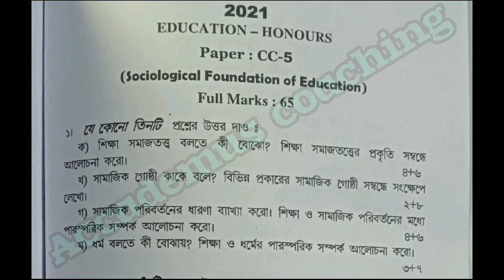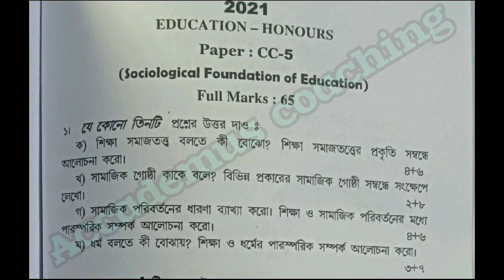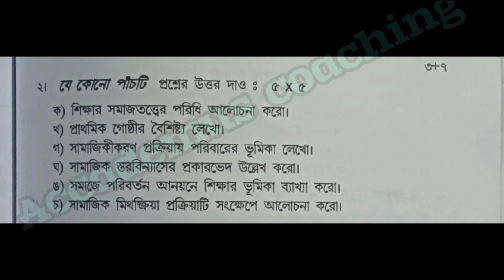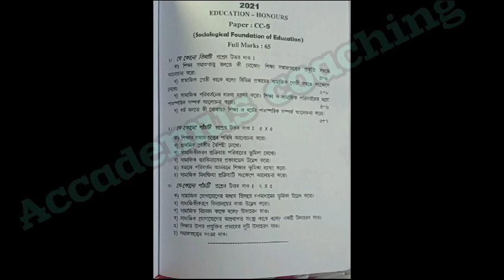CC-05 EDUCATION HONOURS QUESTION PAPER 2021||CALCUTTA UNIVERSITY